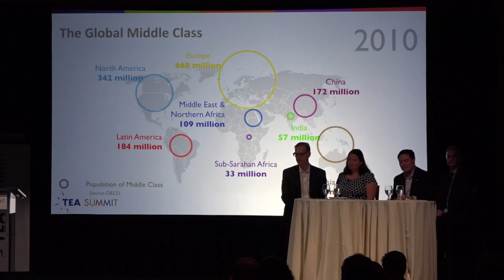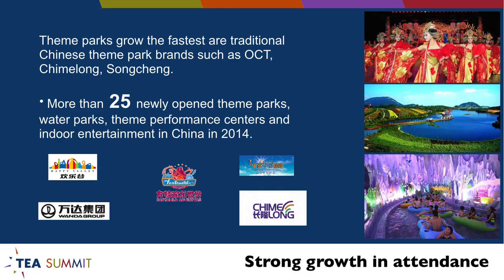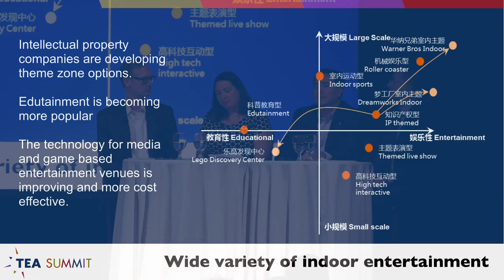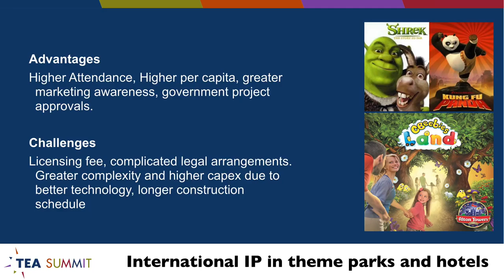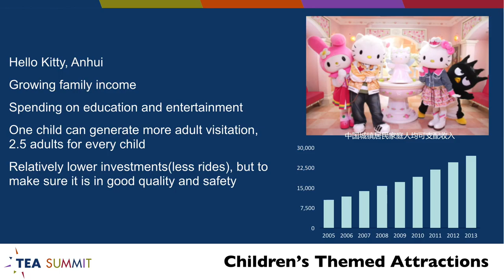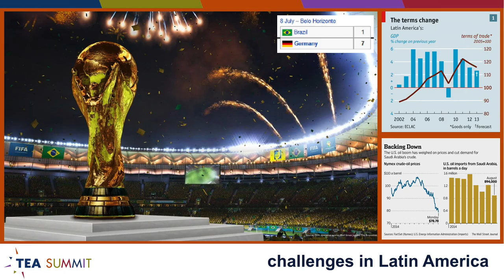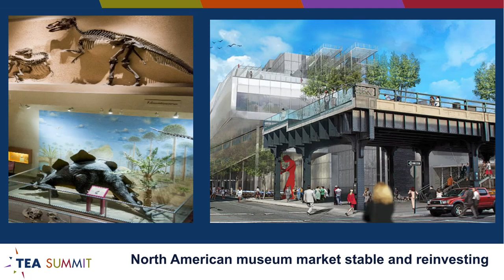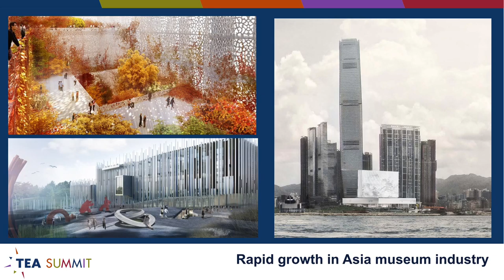2015 TEA Summit - Master Class: The Big Picture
Executive Master Class Day at The 2015 TEA Summit.  "The Big Picture" — John Robinett, Linda Cheu, Chris Yoshii & Brian Sands.  Recorded on March 19, 2015.  Video produced by Worldbuildr, Inc.